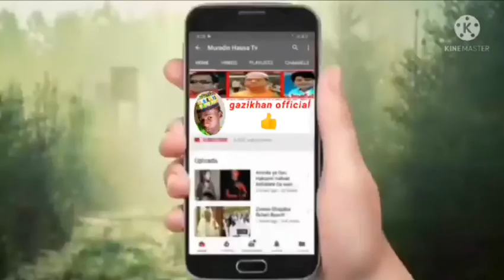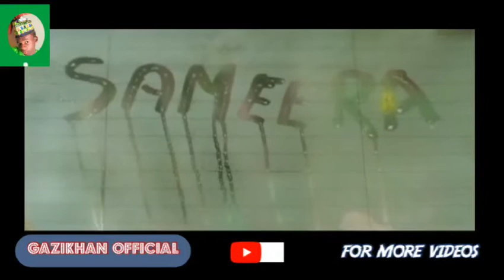nura m inuwa ya fassara wakar india